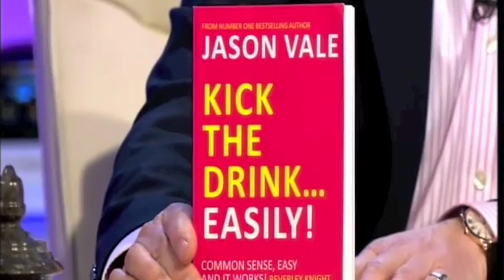Jason Vale on the Alan Titchmarsh Show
Juice Master Jason Vale on air with Alan Titchmarsh talking about his new book Kick The Drink Easily and making Alan some juices.